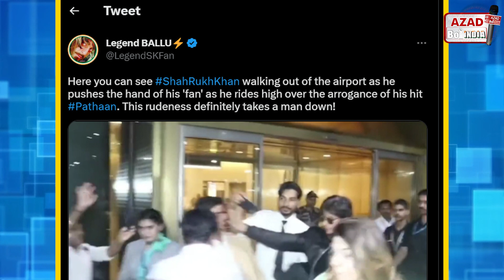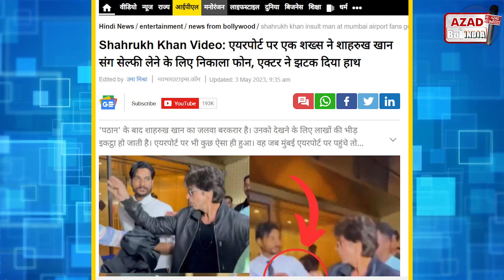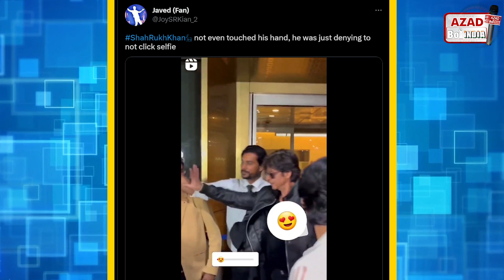शाहरुख खान क्यों हुए गुस्सा | shahrukh khan angry on fan | shahrukh khan viral video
शाहरुख खान क्यों हुए गुस्सा
shahrukh khan angry on fan
shahrukh khan viral video#azadbolindia